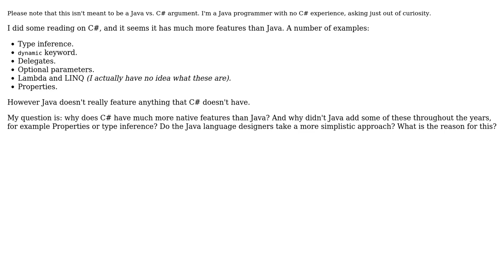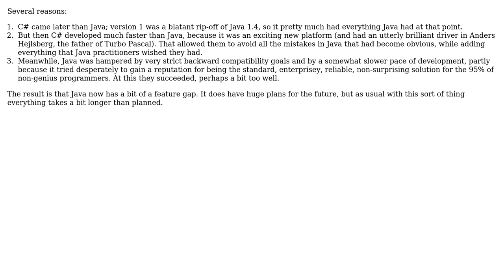Software Engineering: Why does C# have much more features than Java? (2 Solutions!!)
Software Engineering: Why does C# have much more features than Java?

With thanks & praise to God, and with thanks to the many people who have made this project possible! | Content (except music & images) licensed under CC BY-SA | Music | Images & others | With thanks to user SJuan76 user Kilian Foth user Aviv Cohn and the Stack Exchange Network Trademarks are property of their respective owners. You are responsible for your own actions.